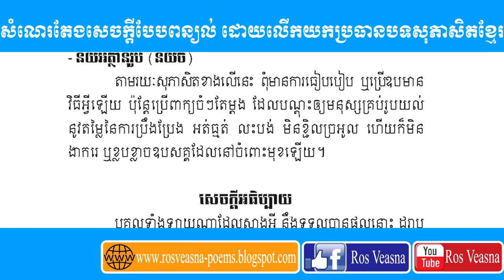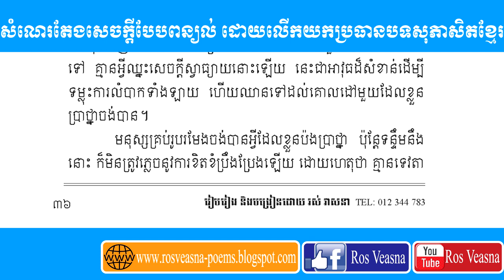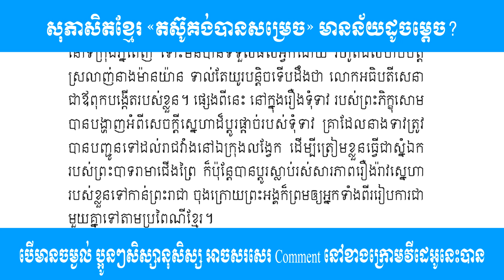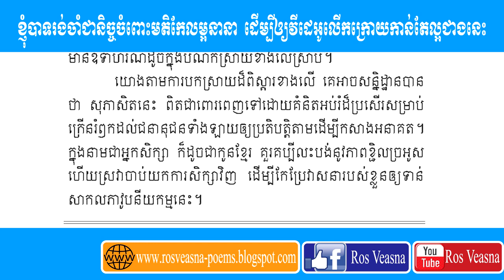តែងសេចក្ដីបែបពន្យល់ ប្រធានបទទី៨ តស៊ូគង់បានសម្រេច